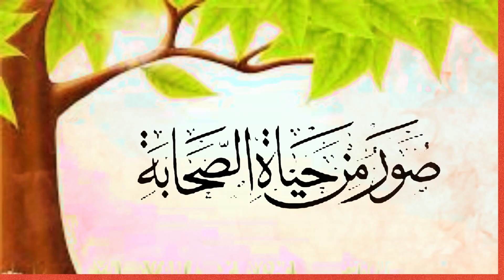قصة | اسلام زوجة الطفيل بن عمرو الدوسي وأبوه | و قبيلة دوس | الحلقة الثانية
رابط الحلقة الماضية ( الحلقة الاولي )

قصة اسلام زوجة الطفيل بن عمرو الدوسي وابوه وقبيلة دوس
تتحدث قصة إسلام زوجة الطفيل بن عمرو الدوسي
عن شخصية مهمة في تاريخ الإسلام الأولي،
وهو الطفيل بن عمرو الدوسي،
وزوجته التي اعتنقت الإسلام في وقت مبكر
من دعوة الرسول محمد صلى الله عليه وسلم.

كان الطفيل بن عمرو الدوسي والد زوجته
من أشهر قادة قبيلة دوس في الجاهلية،
وكان يعتبر من الشخصيات البارزة في مكة المكرمة.
ومع ذلك، بعد أن بدأ الرسول محمد صلى الله عليه وسلم
بنشر الإسلام في مكة، بدأ الطفيل بن عمرو الدوسي في التحول نحو الإسلام.

وفي وقت مبكر من دعوة الرسول،
قرر الطفيل بن عمرو الدوسي السفر إلى المدينة المنورة
للقاء الرسول محمد صلى الله عليه وسلم شخصياً والتحدث معه حول الإسلام.
وبعد أن استمع الرسول إلى الطفيل بن عمرو الدوسي ودعوته للإسلام،
قرر الطفيل العودة إلى مكة ليدعو قبيلته دوس للاعتناق بالإسلام.

وقد اعتنق الطفيل بن عمرو الدوسي الإسلام في وقت لاحق،
ونشر الدين الجديد بين قبيلته وأصدقائه.
وكانت زوجته من النساء الأوائل التي اعتنقن الإسلام في مكة،
وكانت لها دور كبير في دعوة أفراد قبيلتها للاعتناق بالإسلام.

وبعد أن اعتنق الطفيل بن عمرو الدوسي الإسلام،
أصبح يواجه معارضة شديدة من قبيلته دوس،
وخاصة من أبيه ورجال العشيرة الذين رفضوا الإسلام.
وبعد أن أصبح الطفيل بن عمرو الدوسي مسلماً،
قرر أن يعيش في المدينة المنورة مع الرسول محمد صلى الله عليه وسلم.

وفي النهاية، تمكن الإسلام من الانتشار في قبيلة دوس،
وتحول الطفيل بن عمرو الدوسي وأفراد أسرته إلى ركن من أركان الإسلام الأولى،
وكانت زوجته من النساء اللواتي ساهمن في نشر الإسلام في مكة المكرمة.

" انضم إلى قناتي لتستمتع بمحتوى ملهم ومفيد يغيّر حياتك !"
قناة العمر لحظات
age moments channel

نقدم قصص متنوعة وقران كريم ومعلومات عامة
واقتباسات وقصص ملهمة في دقيقة
اجعل قناتنا مصدرًا للحكمة ، وكن دائمًا معنا